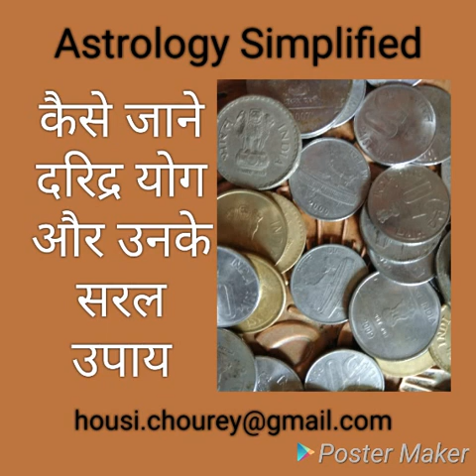कैसे जाने दरिद्र योग और उनके सरल उपाय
Astrologer Housi lal chourey:Phone Astrology Consultation‎: 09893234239, 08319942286:
कैसे दरिद्र योग और उनके सरल उपाय के सरल उपाय जानने के लिए कृपया वीडियो देखें ।धन्यवाद।